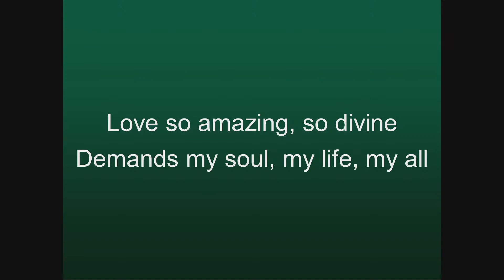Sermon Only - The Christian and Government - (Selected verses from Acts)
The Christian and Government - (Selected verses from Acts)

A special message from Dr. Marc Drake - July 3rd 2022.

Church Website - FBCSL.org

The Hymns